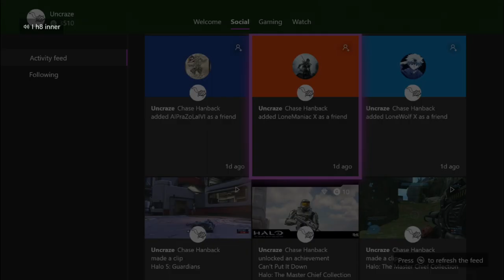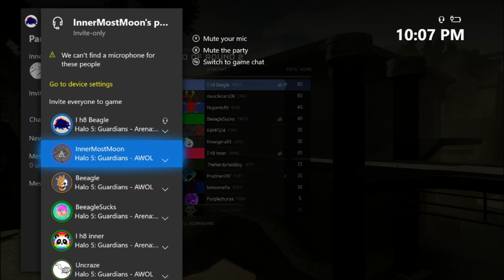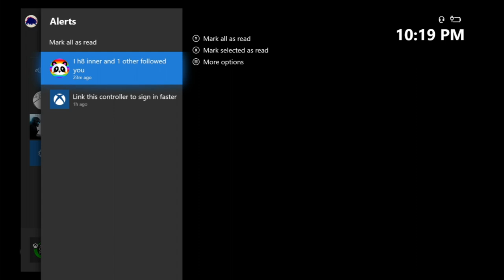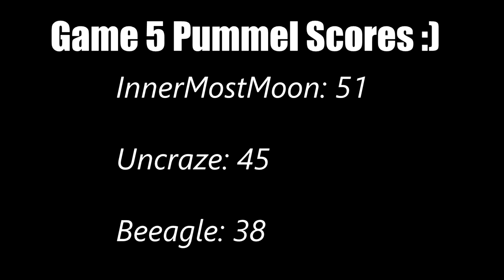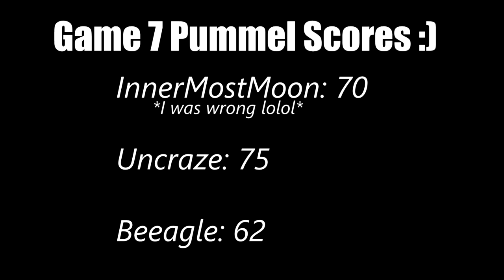Melee Challenge w/Uncraze & BeeagIe! | InnerMostMoon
I have came across a few problems with my computer, but everything is A-okay now.
-Inner :)

~PSN: Dqijq